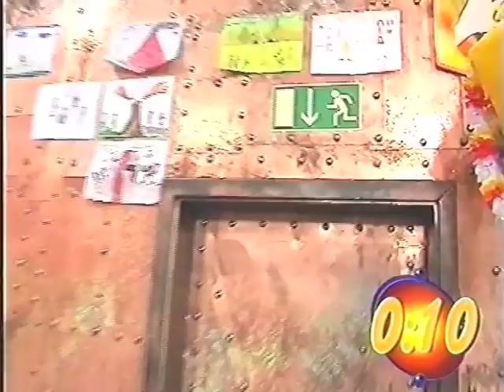live@five Action Camera - Disney Channel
So sah das damals aus, wenn Action Camera gespielt wurde.
Moderation: Mary Amiri und Beni Weber